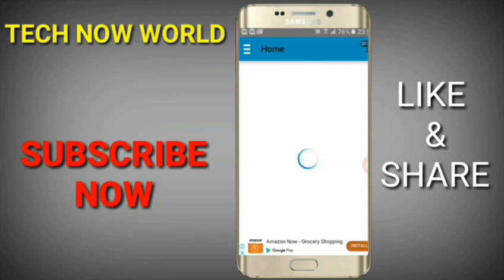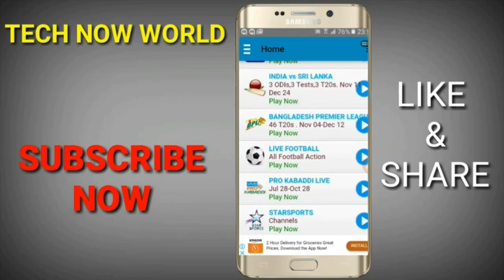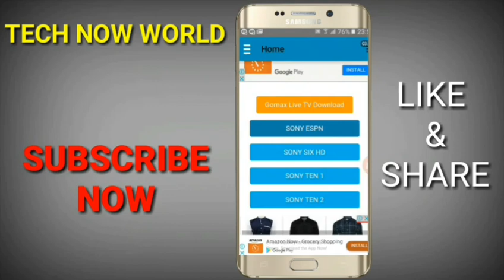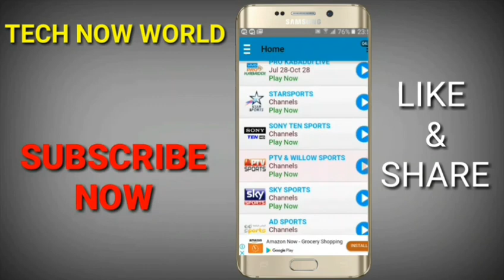How to Watch Isl Live in Your Phone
©NOTE : All Content used is copyright to Tech now malayalam™. Use or commercial Display or Editing of the content without Proper Authorization is not Allowed ✔